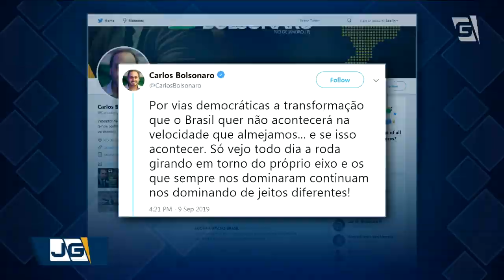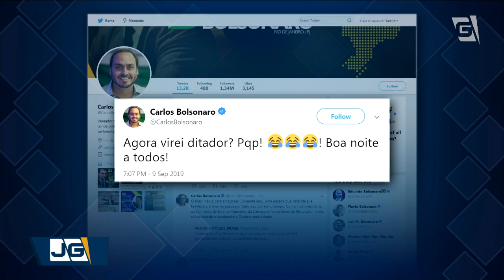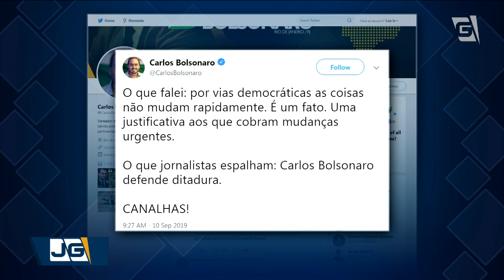Carlos Bolsonaro é criticado por publicação sobre democracia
O filho do presidente Carlos Bolsonaro foi criticado por autoridades depois de dizer que o Brasil não terá transformação rápida por vias democráticas.